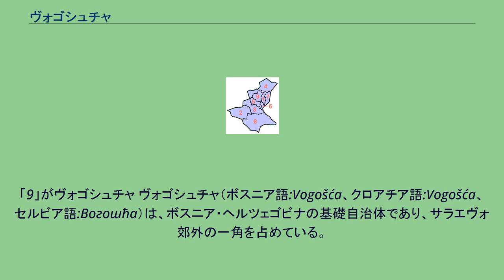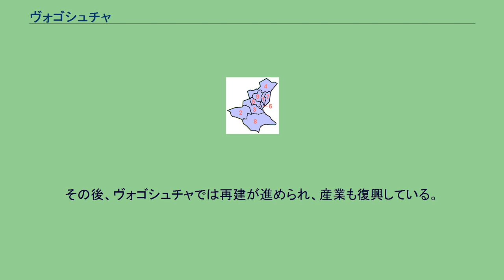ヴォゴシュチャ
サラエヴォ県の行政区分。
「9」がヴォゴシュチャ ヴォゴシュチャ（ボスニア語:Vogošća、クロアチア語:Vogošća、セルビア語:Вогошћа）は、ボスニア・ヘルツェゴビナの基礎自治体であり、サラエヴォ郊外の一角を占めている。
ボスニア・ヘルツェゴビナを構成する2つの構成体のうちボスニア・ヘルツェゴビナ連邦に属し、サラエヴォ県に含まれる。
サラエヴォの中心部から6キロメートルほど北に位置しており、総面積はおよそ72平方キロメートルである。
1971年の国勢調査によると、ヴォゴシュチャには14,402人が居住していた。
1991年の国勢調査によると、ヴォゴシュチャには34,647人が居住していた。
そのうち、自治体の中心を成すヴォゴシュチャの町には、10,598人が居住していた。
2002年の国勢調査によると、ヴォゴシュチャには19,894人が居住しており、うち17,686人はボシュニャク人（88.9%）、1,636人はセルビア人（8.2%）、452人はクロアチア人（2.3%）、120人はその他（0.6%）であった。
セルビア人住民の多くはボスニア・ヘルツェゴビナ紛争中に迫害を恐れ、セルビア人の支配地域ではなかったこの地を去った。
2005年、住民の91%はボシュニャク人であった。
ヴォゴシュチャは1980年代には、サラエヴォ都市圏の一部として急速に繁栄した。
フォルクスワーゲングループなどのドイツやスウェーデンの会社に関連する自動車産業、製造業などによって大いに発展し、1980年代末にはユーゴスラビア社会主義連邦共和国で2番目に製造業の盛んな自治体となった。
ヴォゴシュチャはボスニア・ヘルツェゴビナ紛争中にセルビア人住民が大規模に脱出し、荒廃した。
デイトン合意によってヴォゴシュチャはボシュニャク人やクロアチア人を主体とするボスニア・ヘルツェゴビナ連邦の領域と定められた。
その後、ヴォゴシュチャでは再建が進められ、産業も復興している。